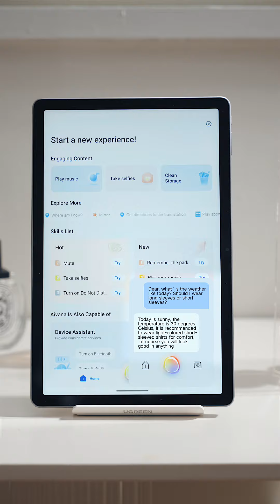itel VistaTab 30 | AI Assistant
Meet Aivana Genius – Your ultimate AI voice assistant. Get ready to make every interaction uniquely yours!